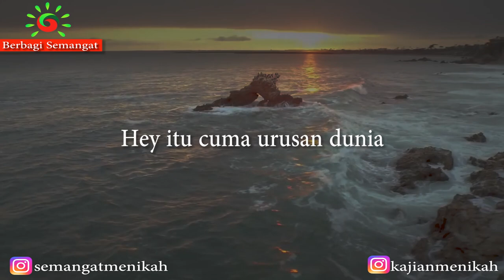Jangan Iri ia Cuma Ahli Dunia - Ust. Adi Hidayat LC MA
BERBAGI SEMANGAT
Salurkan Donasi Terbaik Sahabat Dalam Program
Berbagi Semangat Pembangunan Yayasan Yatim
Tahfidz Penghafal Al Qur'an 👇

Rekening Yayasan
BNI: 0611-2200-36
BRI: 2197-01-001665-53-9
A/N: Rumah Berbagi Semangat

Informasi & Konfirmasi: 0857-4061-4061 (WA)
Mari Wujudkan "Aksi Nyata Membantu Sesama"

“Perumpamaan orang yang menginfakkan hartanya
di jalan Allah seperti sebutir biji yang menumbuhkan
tujuh tangkai, pada setiap tangkai ada seratus biji.
Allah melipatgandakan bagi siapa yang Dia kehendaki,
dan Allah Maha Luas, Maha Mengetahui.” (QS. Al Baqarah ayat 261)

Semoga dapat menjadi Sedekah jariyah yang diterima oleh Allah, Aamiin